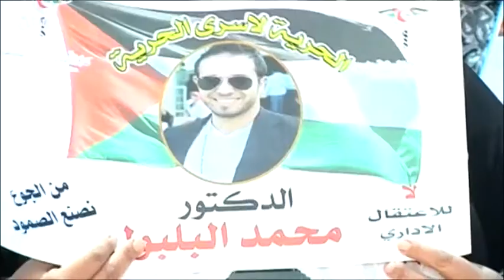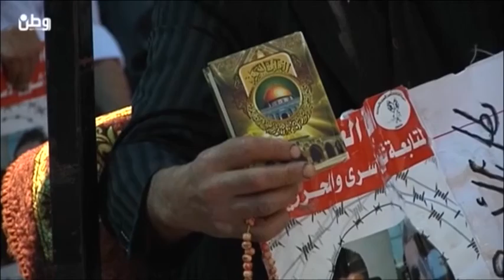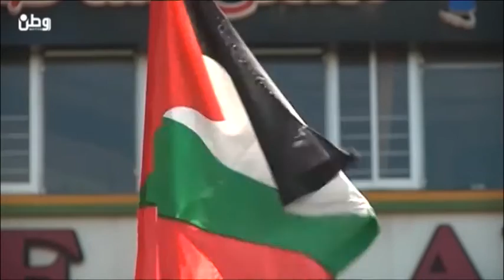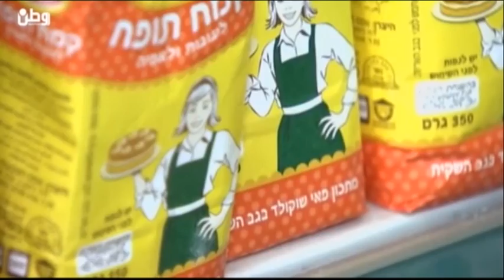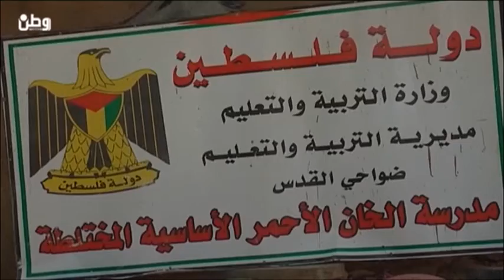حرب : قرار إلغاء الانتخابات المحلية يعكس فشل النظام السياسي الفلسطيني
رام الله – وطن للانباء – فارس المالكي : اكد الكاتب والمحلل السياسي جهاد حرب ان قرار محكمة العدل العليا عكس فشل النظام السياسي الفلسطيني بالغاء للانتخابات المحلية في الطريق لالغائها وهذا القرار هو انقلاب على لجنة الانتخبات المركزية التي بذلت جهودا كبيرة لاجراء الانتخابات المحلية في الضفة الغربية وقطاع غزة ، وهو قرار ايضا ياتي في اطار اهدار الجهد الفلسطيني الذي بذل خلال الشهرين الماضيين .